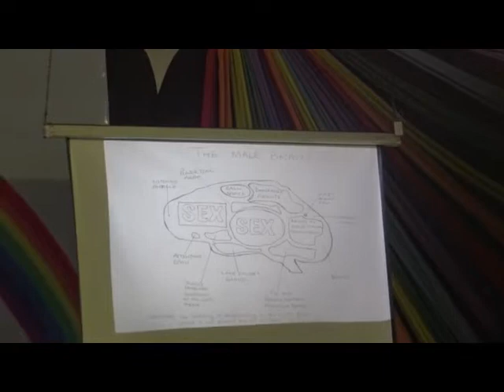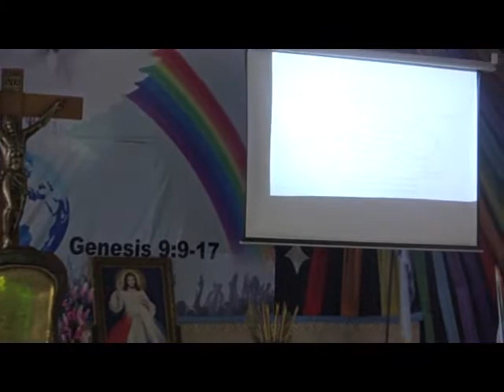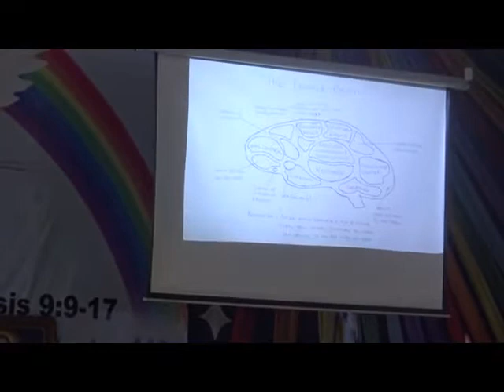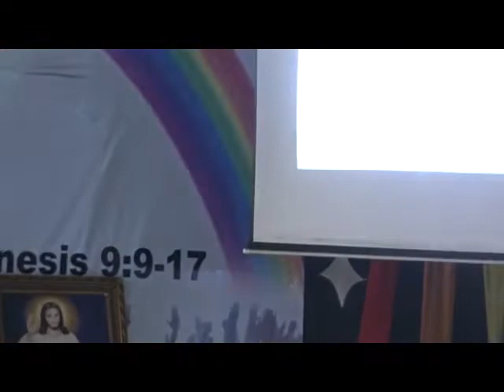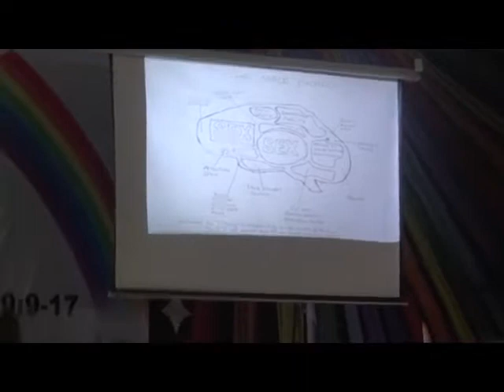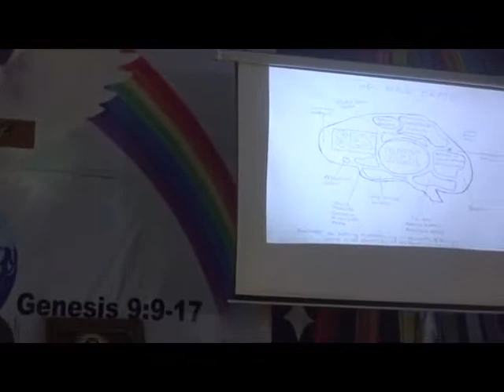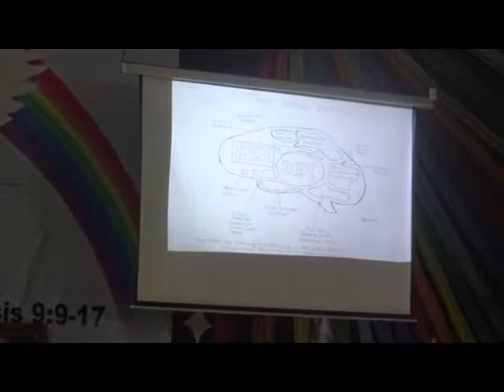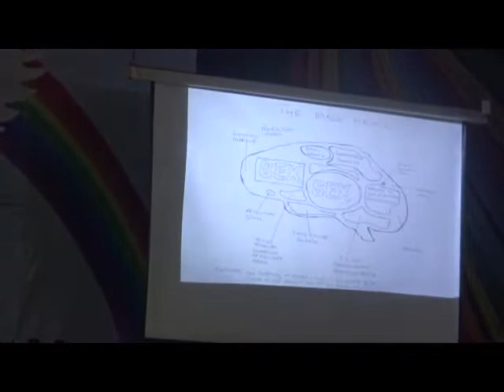3 Things that Men and Women do to disqualify them to receive from their Spouses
We need intimacy and understanding between us because it reflects our intimacy with God.